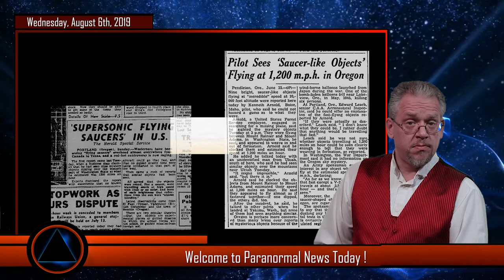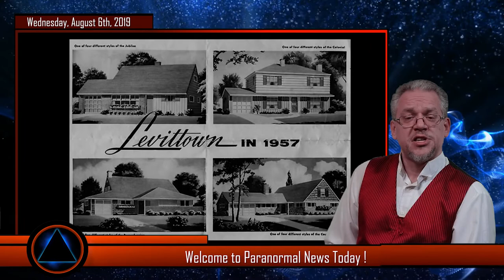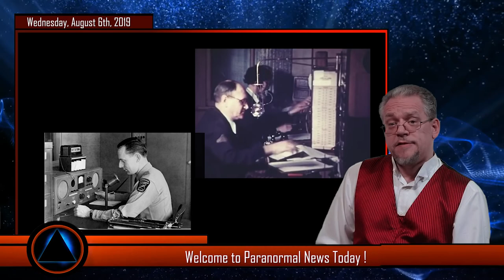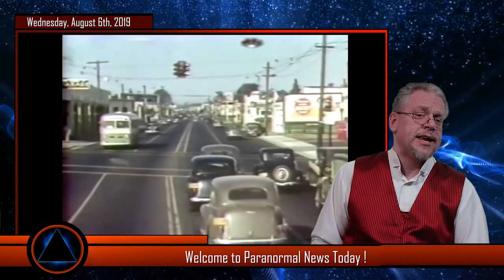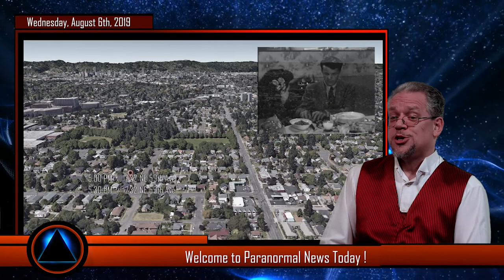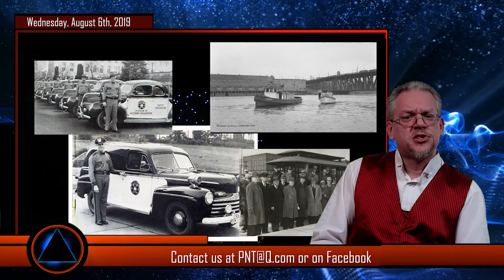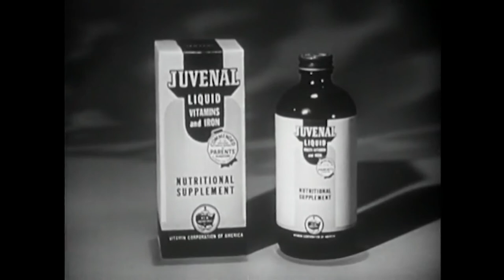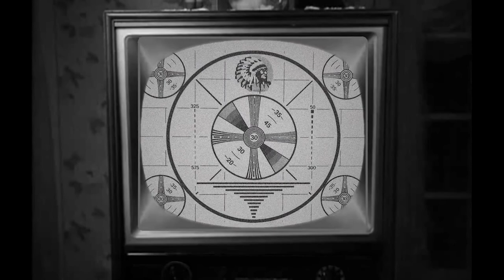Hidden UFO History : Project Blue Book Case Files (July 4th, 1947)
Where did the UFOs come from that invaded Portland, Oregon on July 4th, 1947?  Who were They and what did They want?

Episode 84:

At long last, we're back and with our most ambitious episode yet!
On this episode of Hidden UFO History : Project Blue Book Case Files, we move forward to July 4th- when the residents of Portland, Oregon were shocked by their own Independence Day Invasion.
Tune in and sound off below with YOUR thoughts!

The visual recreations in this video are based on factual evidence reconstructed from official documents, including direct witness statements and reports.  For dramatic and storytelling purposes, the accounts portrayed here contain narrative extrapolations based on witness statements and time period specific research.  All recreations were solely created for documentary purposes, using vintage sourced materials when possible and are not intended to be presented as authentic or 'found' material.

Source Material Credits:
Project Blue Book Archives